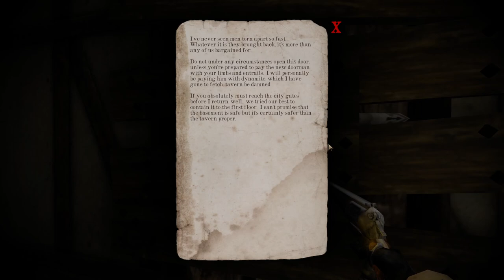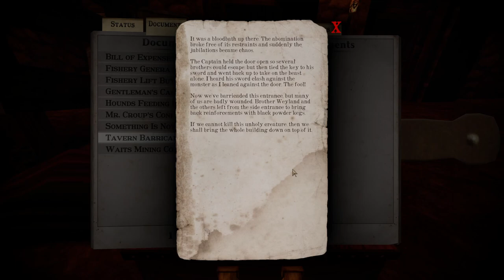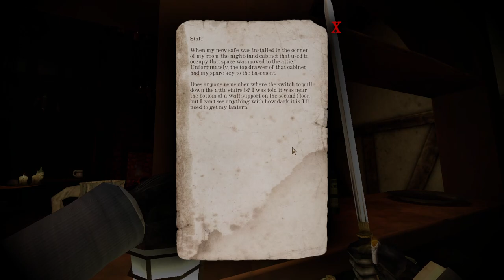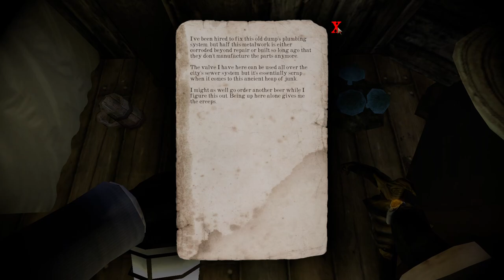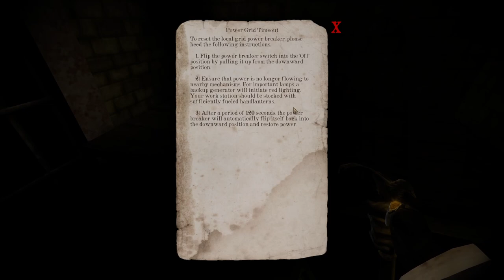Gloomwood Early Access [4] Tavern Tussle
I burnt a lot of my ammo taking down that creature, but I'd been cornered by the lift and, honestly, I need the inventory slots more than the ammo.

Oh, and ignore the music at the start of the video. That was just music I'd forgotten I had playing as I had my volume down to zero. Nemuer's Naglfar, for the curious.